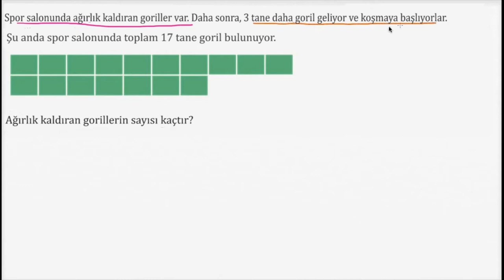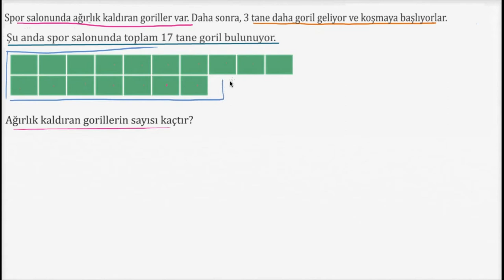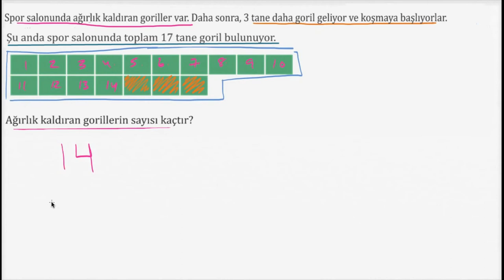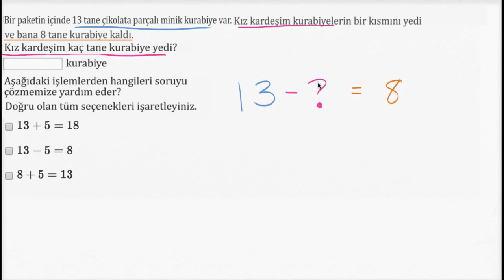Toplama ve Çıkarma Gerektiren Problemler: Spor Salonundaki Goriller (Aritmetik)